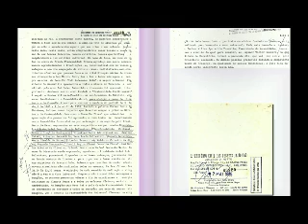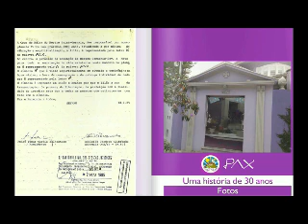Novas Escolhas por Metatron -4-18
Novas Escolhas" por Metatron
realizado em 7 de abril de 2018
com Carmen Balhestero
Canalização: Carmen Balhestero
Mensagens: Pena Branca, Metatron e Mestre Saint Germain
Carmen Balhestero
PAX : Av. Braz Leme, 1373 - São Paulo/SP Brasil - CEP 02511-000
e clique em SEGUIR para receber os posts em sua Linha de Tempo